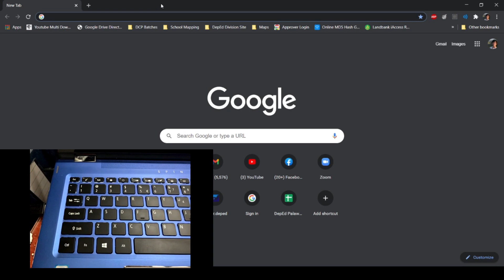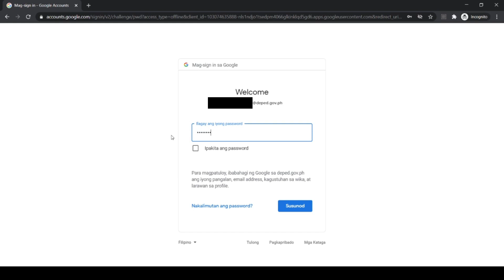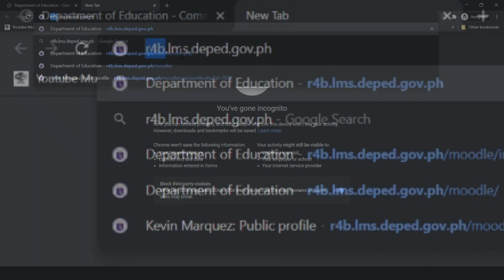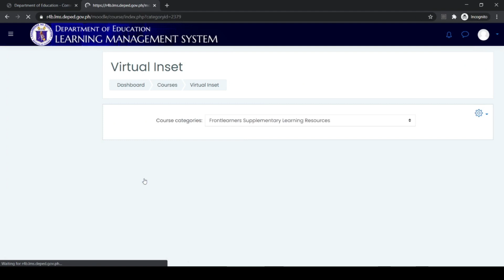How to Access DepEd LMS and DepEd Commons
How to Access DepEd LMS and DepEd Commons using DepEd Email